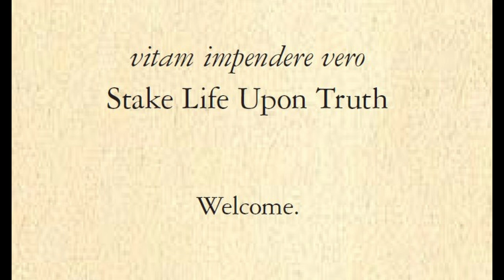Jed McKenna's Theory of Everything: The Enlightened Perspective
wanted a version on my phone! pleae support jeds work